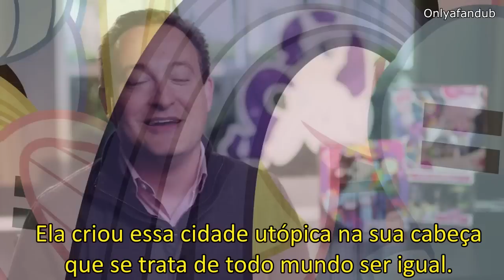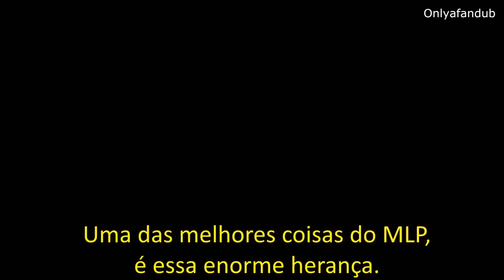[Legendado] Novo trailer e teaser da quinta temporada